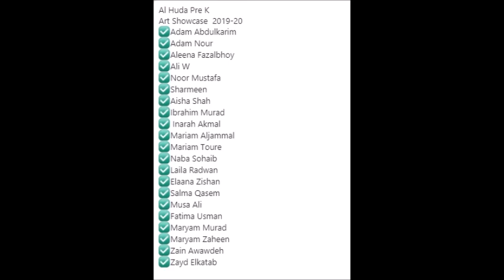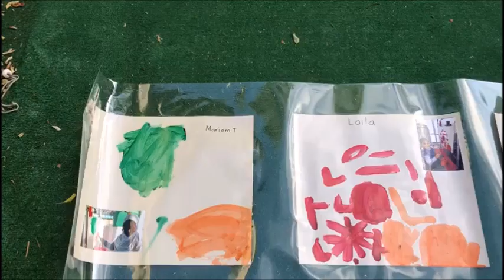Al Huda Pre K 2020